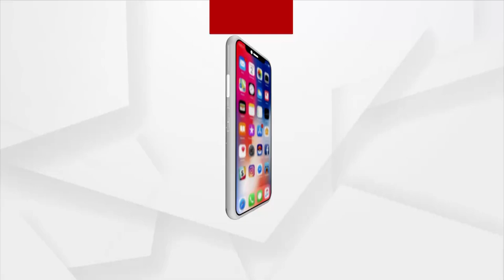ଭୁବନେଶ୍ବରରେ ଅଙ୍ଗନବାଡ଼ି କର୍ମୀଙ୍କ ଆନ୍ଦୋଳନ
ଭୁବନେଶ୍ବରରେ ଅଙ୍ଗନବାଡ଼ି କର୍ମୀଙ୍କ ଆନ୍ଦୋଳନ । ରାଜ୍ୟର ବିଭିନ୍ନ ସ୍ଥାନର ହଜାର ହଜାର କର୍ମୀ ଆନ୍ଦୋଳନରେ ସାମିଲ ହୋଇଛନ୍ତି । ୧୩ ଦଫା ଦାବି ନେଇ ଚାଲିଛି ଆନ୍ଦୋଳନ ।